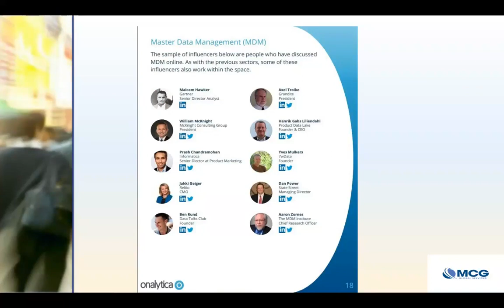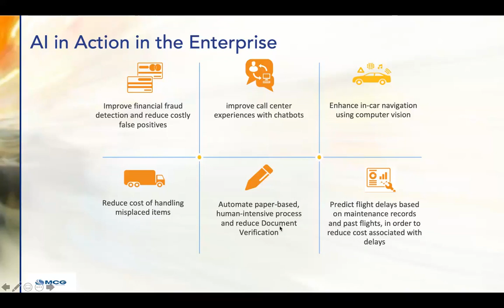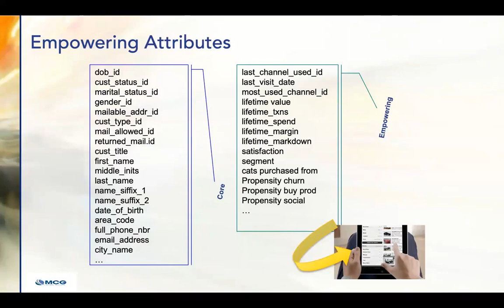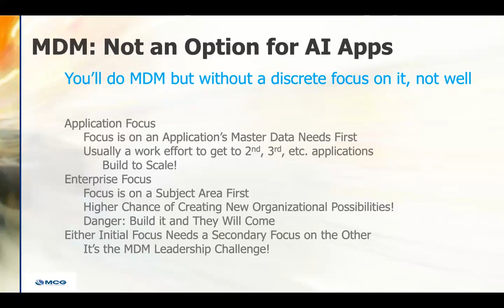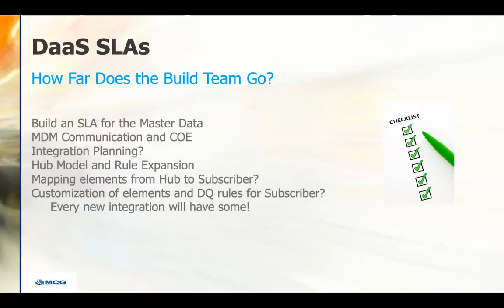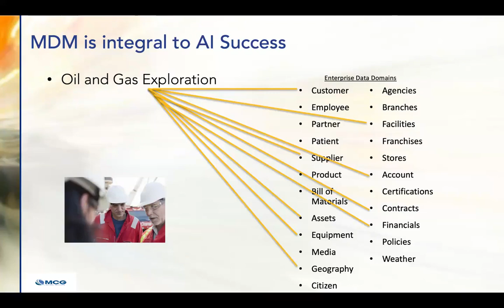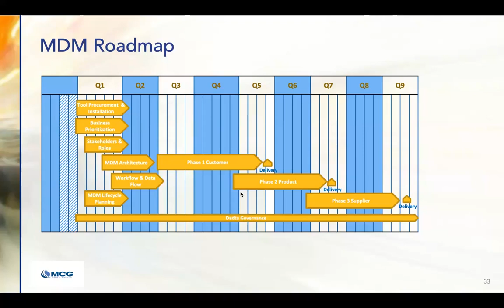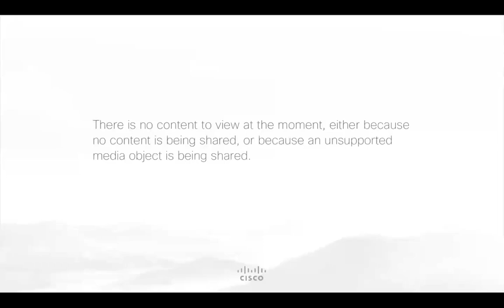Advanced Analytics: Increasing Artificial Intelligence Success with Master Data Management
Companies all over the world are going through a digital transformation now, which in many cases, is all about maturing the data environment and the use of data. Master data is key to this effort. All transformative projects require master data and usually many subject areas. Current efforts to deliver master data to the enterprise are cumbersome, inefficient, and met with limited acceptance.

We’ll look at enterprise use cases of artificial intelligence and show the master data that is needed. We’ll see what some MDM vendors are doing with AI and how the future of MDM will be shaped by looking at some specific MDM actions influenced by AI.